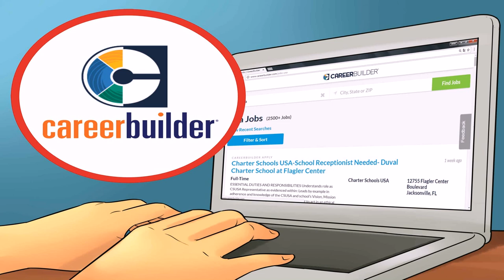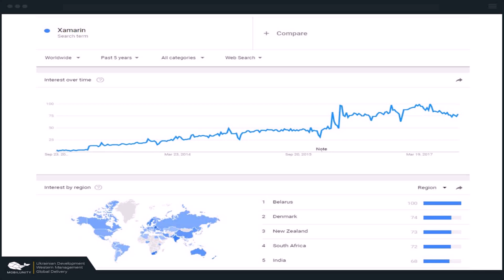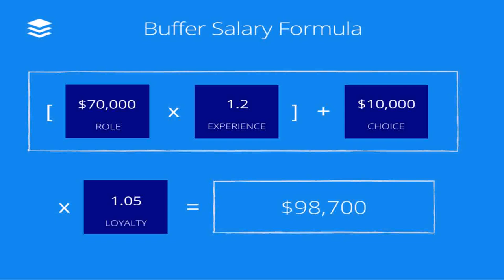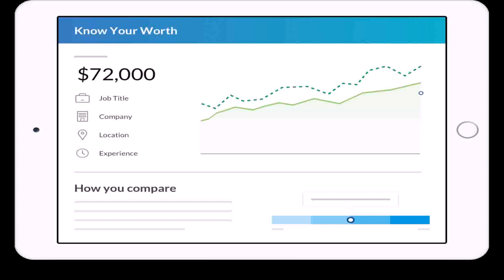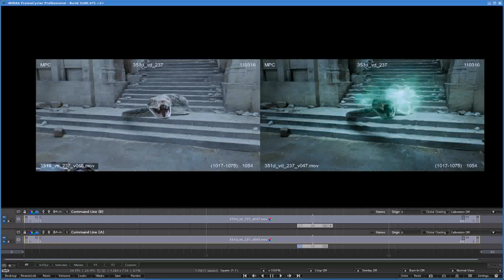Interior Designer Salary In Pakistan